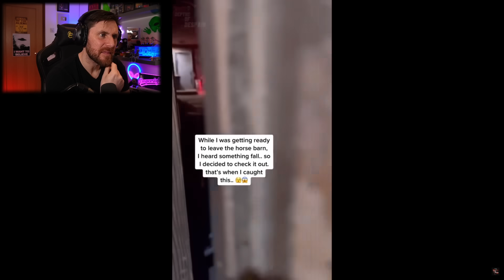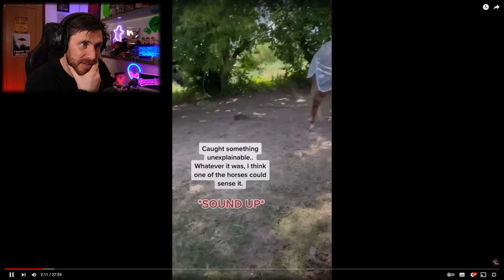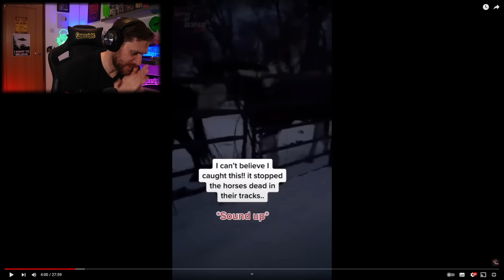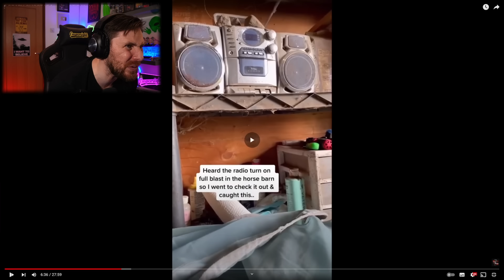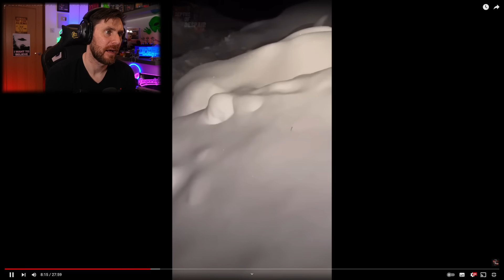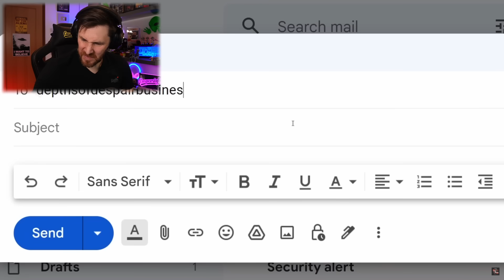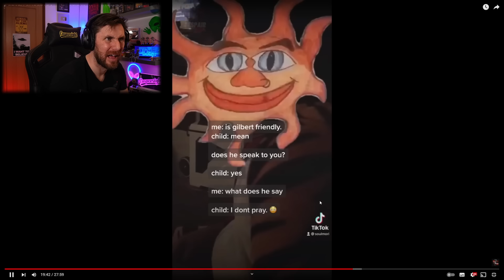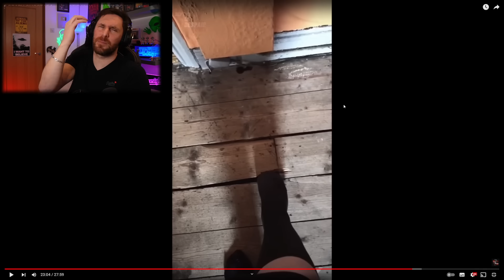Even If You're Not Into Ghost Videos You Need To See These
Even if you're not really into the paranormal or even believe in ghosts, just try and take a look at these ghosts and paranormal captured on video.
In this video you'll see my reaction to the scariest ghost videos from the channel @DepthsofDespair so please make sure you go over to his channel and subscribe for more amazing top 5 compilation videos.

Caspersight
Newquay
England
TR7 9EG